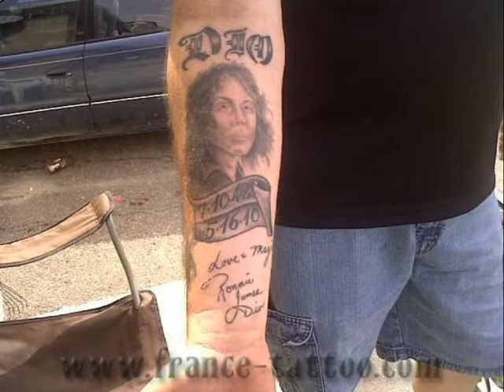dio 5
ronnie james dio